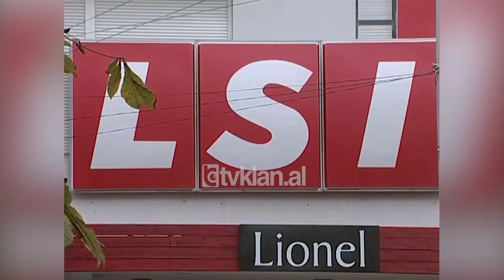Replikat Mësonjësi-Vasili për projektin e Liqenit Artificial - (4 Gusht 2008)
Projekti për zhvillimin urban të zonës pranë Liqenit Artificial, vijon të prodhojë polemika në distancë me përfaqësuesve të Lëvizjes Socialiste për Integrim në njërën anë dhe pronarëve të truallit, zhvilluesve të projektit e organizatorëve të konkursit në anën tjetër. Një përfaqësi e këtyre të fundit ka dalë në një konferencë për shtyp, duke akuzuar kreun e LSI-së Meta për spekulim.

Alban Mësonjësi: “Projekti nuk prek kopshtin botanik të Tiranës, përkundrazi ai shton dhe përmirëson ndjeshëm sipërfaqet e gjelbra përreth tij. Projekti nuk prek terrene sportive dhe kreative në zonë, projekti nuk prek parkun e Liqenit, por shtrihet në një fushë pronë private ku sot hidhen mbeturina. Në rast se politika do të vazhdojë këtë proces dezinformimi, rezervojmë të drejtën të përshkallëzojmë reagimin tonë edhe në istancat kompetente ligjore për të denoncuar akuzat dhe shpifjet për punën tonë dhe duke kërkuar dëmshpërblimin moral”.

Sipas Alban Mësonjësit, studio holandeze, fituese e projektit do të përshtasë atë sa më mirë me nevojat e qytetit për zhvillim urban sipas standardeve europiane. Por LSI ka reaguar sërish për atë që e cilëson masakër betonizuese të Tiranës. Petrit Vasili, ofrojë argumente që sipas tij tregojnë që gjithçka është futur një marrëveshje Rama-Berisha për përfitim persona.

Petrit Vasili: “Çdo veprim është kryer duke pasur një konsensus dhe një paragjykim ligjor të qartë nga dyshja Rama-Berisha. Sepse të gjitha veprimet e ndodhura kanë të bëjnë me objekte për të cilat ka pasur pengesë ligjore të pa kapërcyeshme dhe për të cilat nuk mund të ndërmerrej dot asnjë detyrë projektimi apo veprim tjetër”.

LSI ftoj qytetarët të reagojnë për të penguar atë që u cilësua. Shitje dhe shkatërrim i kësaj zone të rëndësishme të Tiranës./tvklan.al

Gazetare: Menada Zaimi